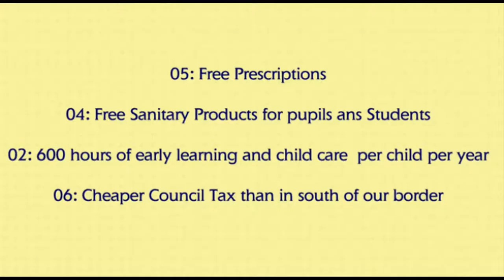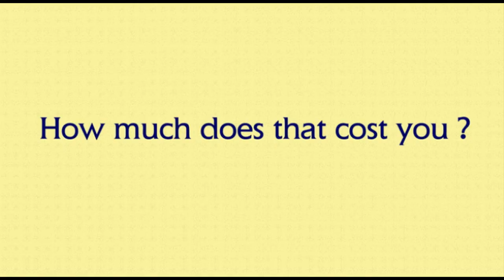JOHN DUNCANSON SPEAKS OF THE BENEFITS OF AN SNP GOVERNMENT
John Duncanson lists some of the benefits to him of the SNP Government.